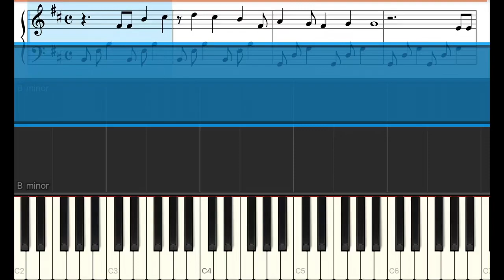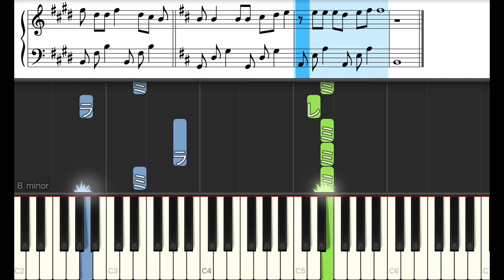Breathless - 嵐【ピアノ練習曲】［ゆっくり］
0:01 A
0:47 B
1:22 C
2:31 Intro
2:45 A
3:13 B
3:46 C
4:55 D
5:23 E
5:42 C